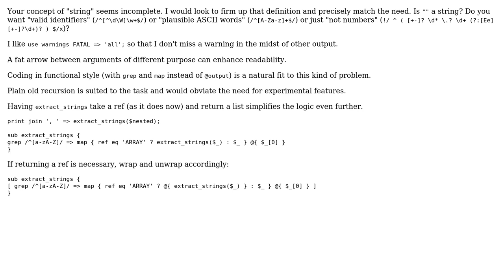Code Review: Extract strings from nested array in Perl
With thanks & praise to God, and with thanks to the many people who have made this project possible! | Content (except music & images) licensed under CC BY-SA | Music | Images & others | With thanks to user t3chb0t user Oh My Goodness user Miroslav Popov and the Stack Exchange Network Trademarks are property of their respective owners. You are responsible for your own actions.